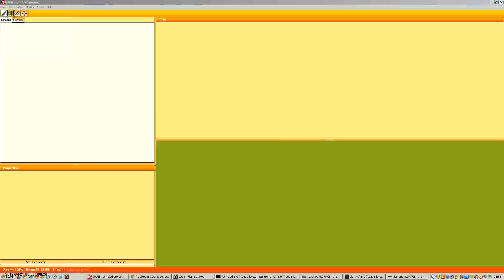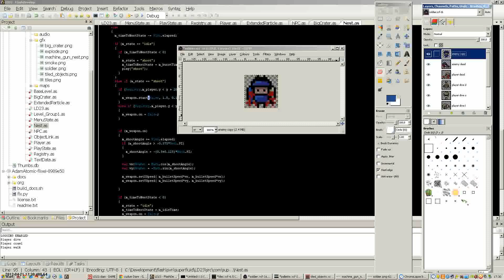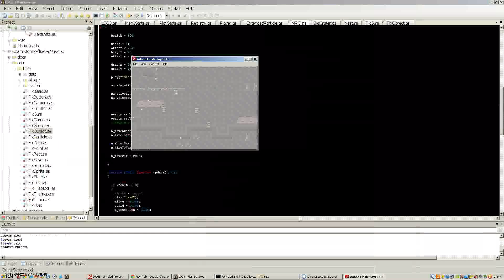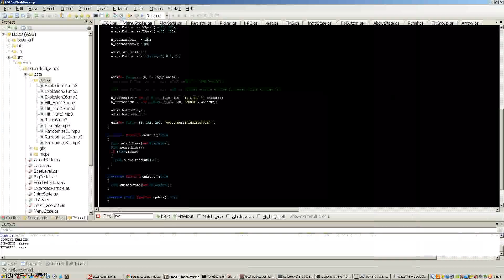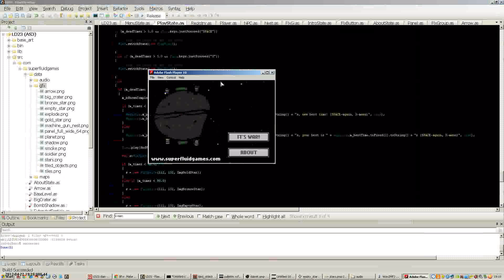Ludum Dare 23 timelapse "Tiny World War"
A timelapse of a frantic 20-ish hours of Actionscript and Gimp hacking for the April 2012 Ludum Dare 48 competition on the theme of "Tiny World" ... witness spider rescues, noodle munching, extreme weather conditions and much bacon!